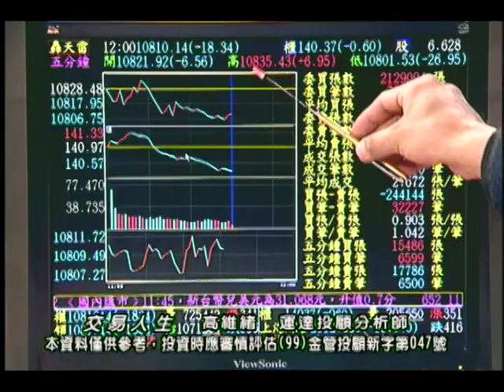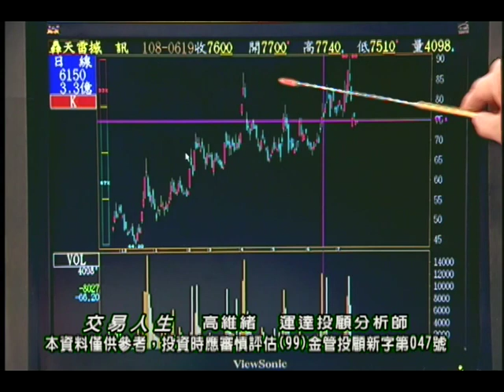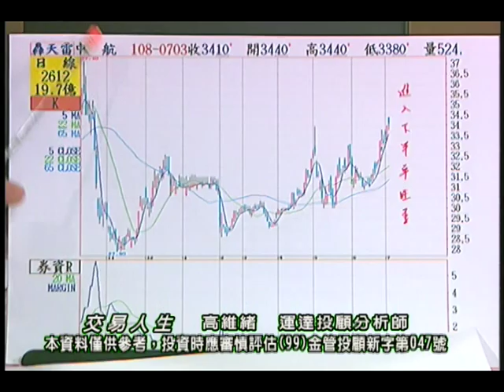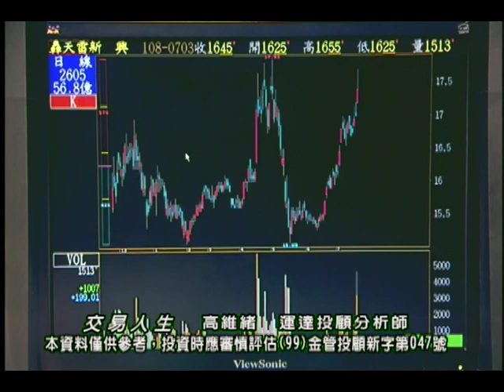20190718 高維緒 交易人生